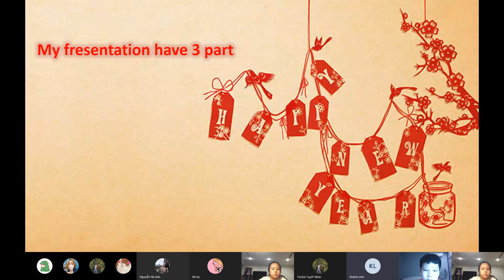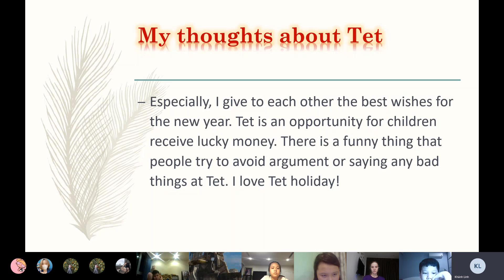CEC Times_TC-E5.2-2101_Presentation 2_Khánh Linh